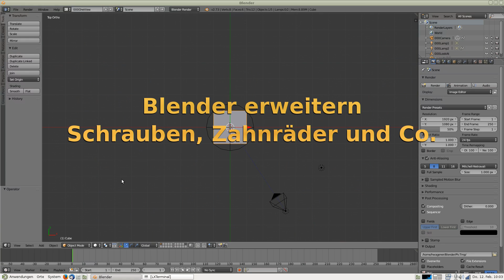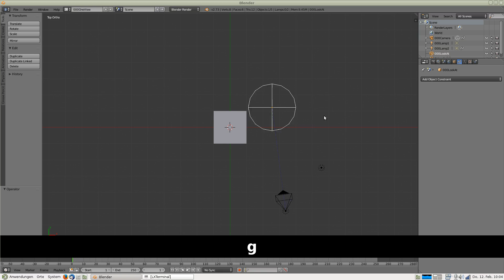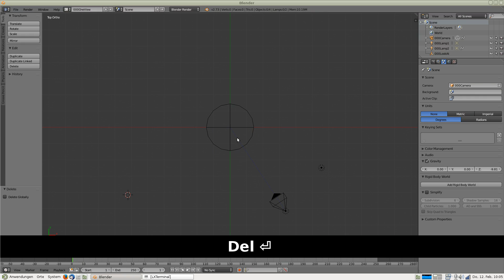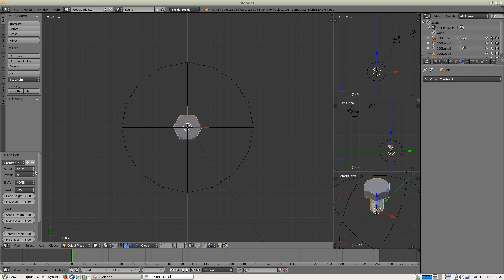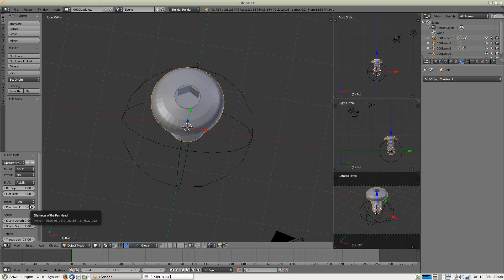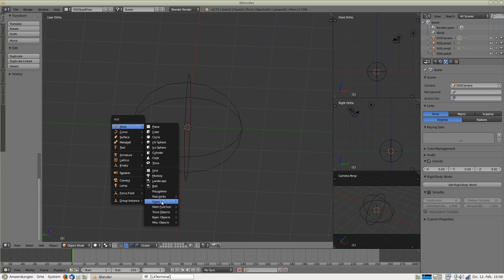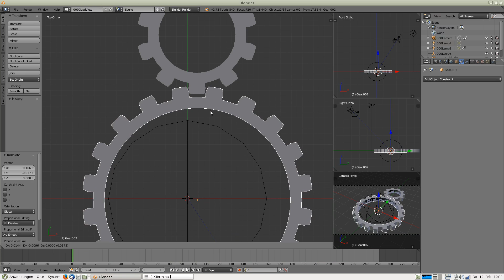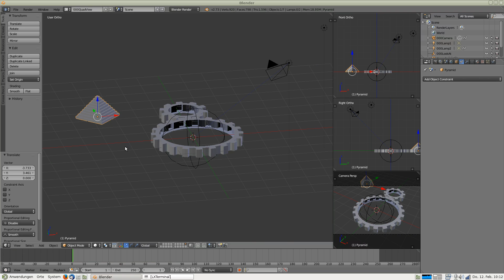Blender-Tutorial - Verschraubungen und Zahnräder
In Blender kann man viele Erweiterungen aktivieren, ohne etwas installieren zu müssen. Darunter sind wahre Highlights wie z.B. die Verschraubungen (Bolts) und die Zahnränder (Gear)